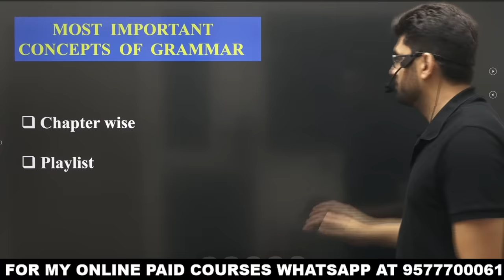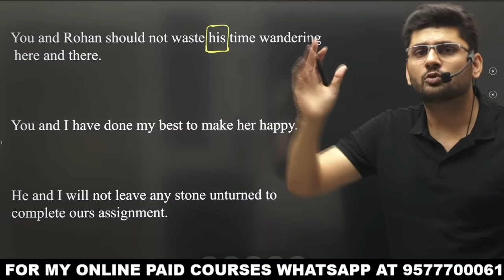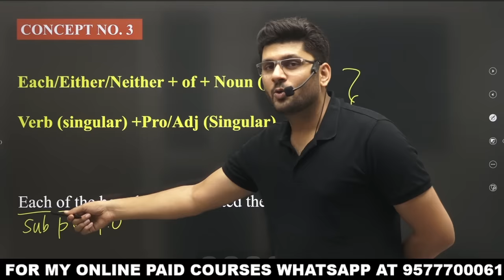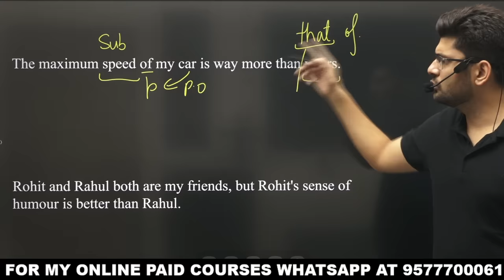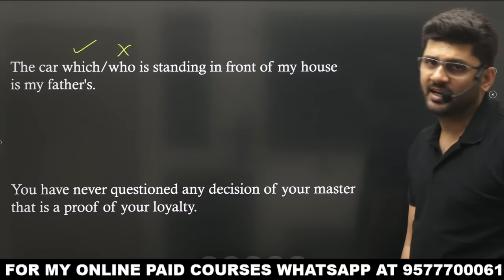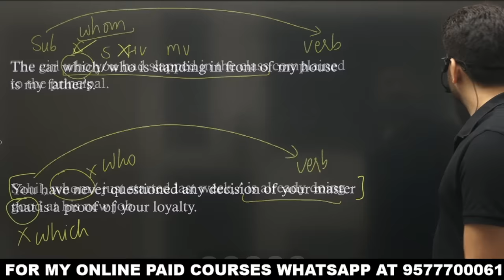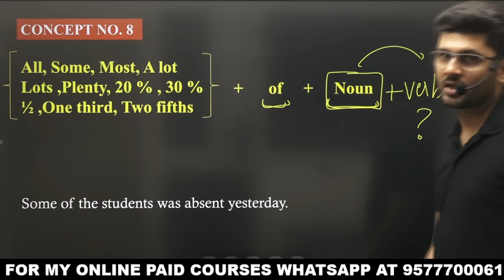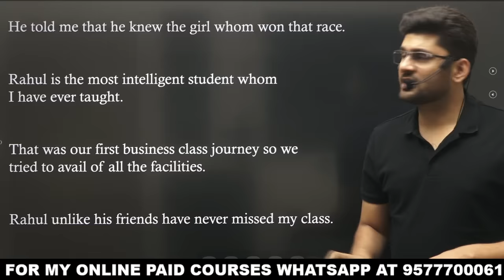Most important rules of grammar|Most important concepts of grammar|Most repeated concepts of grammar